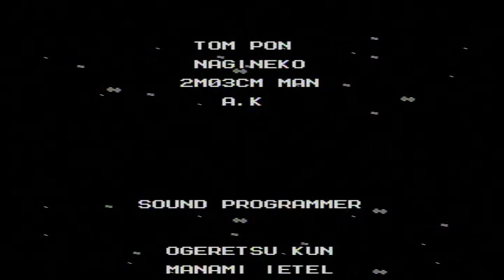Mega Man 2 Playthrough: Part 6 ---- FINAL PART.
Finishing off Wily. Truly a fun final boss, if a little easy.